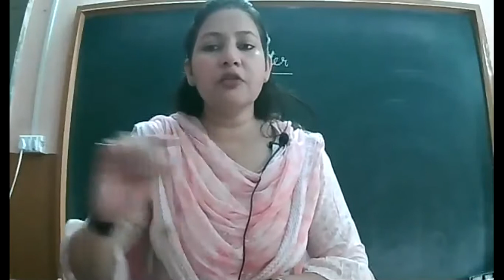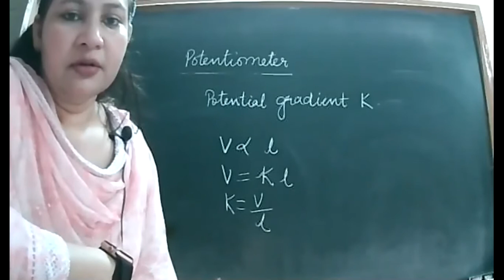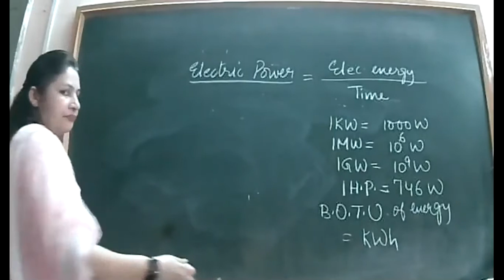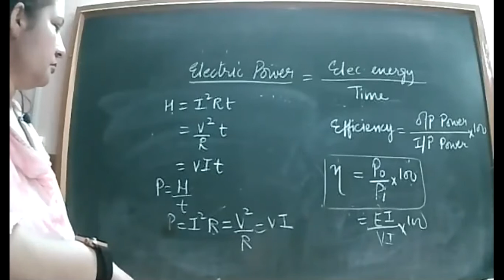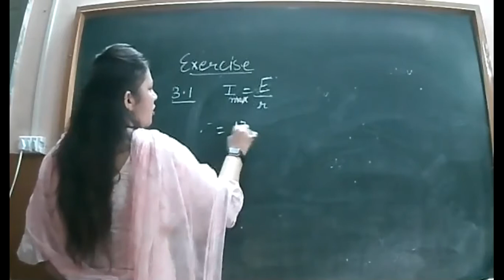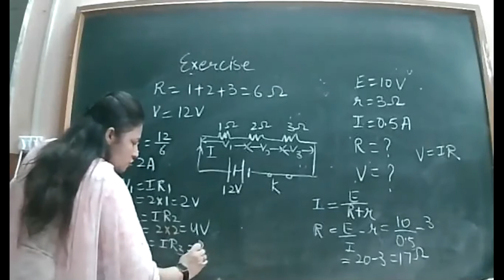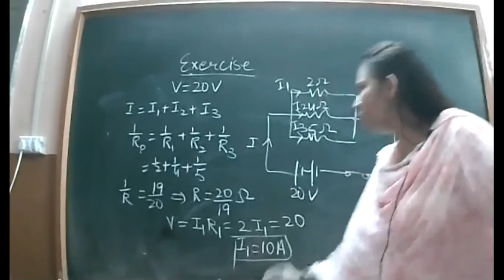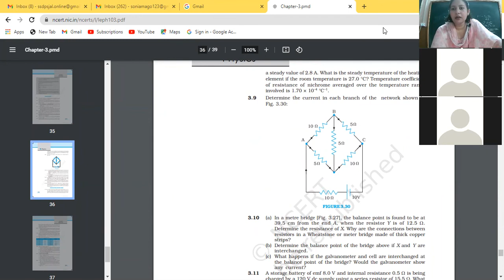14-7-21_class XII B_ Physics